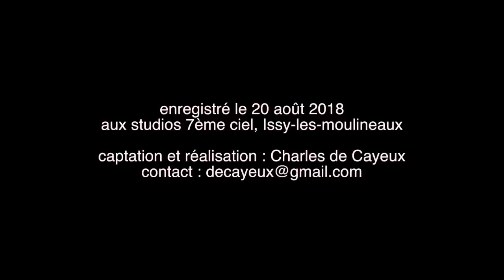Yasuo Higuchi - A little Princess Sara - Part 4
Suite et fin des extraits l'OST de la série animée.
(avec une petite surprise en ajout...)